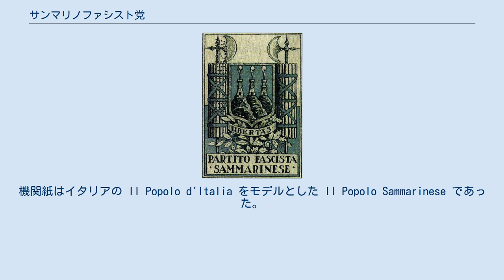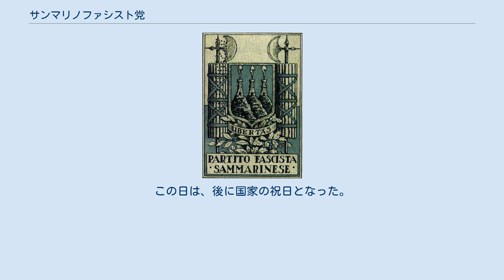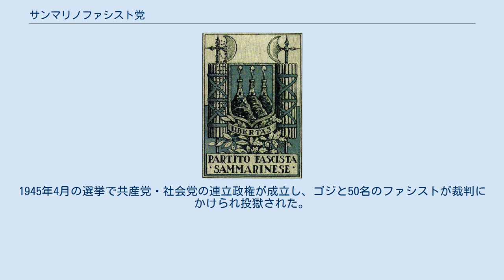サンマリノファシスト党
サンマリノファシスト党（サンマリノファシストとう、伊: Partito Fascista Sammarinese、PFS）は、かつて存在したサンマリノのファシスト政党。
1923年から1943年までサンマリノを統治した。
 サンマリノファシスト党は、第一次世界大戦に王立イタリア軍として参戦したジュリアーノ・ゴジによって1922年8月10日に設立・指導され、イタリア王国のファシスト党の強い影響を受けた。
 ゴジは名門の出身で、サンマリノでは内閣を指導する外務大臣と内務大臣を務め、軍と警察を指揮した。
サンマリノファシスト党は当初より社会主義者に対して威嚇や暴力を使用した。
機関紙はイタリアの Il Popolo d'Italia をモデルとした Il Popolo Sammarinese であった。
イデオロギーと政策の面では、サンマリノファシスト党は革新的ではなくイタリアのファシズムに密接に結びついていた。
彼らは大多数が農業の国を労働者の国に変える近代化を追及した。
しかし彼らはイタリアで1938年に成立したような反ユダヤ法は採用しなかった。
 1923年4月、ゴジはファシストとしては初の執政に選出された。
以後の6か月毎の選挙でもファシストが選出され続け、1926年には他の政党が禁止され、サンマリノは実質的に一党制国家となった。
しかし1932年迄は大評議会の多数派は政治的に独立を維持し続けた。
 その後、サンマリノファシスト党はゴジの党派とEzio Balducciの党派に分裂し、イタリアのファシスト党による指導と仲裁が行われた。
1932年、Balducciの党派は競合する機関紙 La Voce del Titano を開始した。
翌年、彼はローマ通過の際にクーデターを画策したと非難されイタリア当局に逮捕された。
Balducciと他の陰謀者とされた者は党から粛清され、1934年に特別法廷で重労働の判決を受けたが、その刑罰は実行されなかった。
 この時期、再建された社会党は反ファシスト運動の形成を開始した。
ベニート・ムッソリーニ逮捕の3日後となる1943年7月28日、サンマリノファシスト党による統治は崩壊し、非ファシストによる政府が形成された。
この日は、後に国家の祝日となった。
しかしムッソリーニの救出とイタリア社会共和国の形成後、ファシストは復帰を開始した。
イタリア社会共和国に囲まれてゴシックラインに近づいているため、ファシストが復帰した政府は挙国一致内閣の1種でありドイツによる占領を防止した。
 1944年1月4日、ゴジと2千人の忠実なファシストによってサンマリノ共和ファッショが設立された。
彼らはイタリアの共和ファシスト党を強くモデルにしていたが、第二次世界大戦の中立は維持し続けた。
 メーデーの際に、ファシスト政府は違法なストライキを計画したとして共産主義者を短期間逮捕した。
6月26日、イギリス空軍がサンマリノを爆撃し、市民63名が死亡した。
ファシスト政府はその日を国民の追悼日と宣言し、反連合国の宣伝に使用した。
9月17日、枢軸国軍が退避のためサンマリノを占領したが、3日後のサンマリノの戦いで連合国軍によって排除された。
連合国軍は2か月間駐留し、ファシストによる政治的独占を終わらせた。
1944年10月1日の選挙でファシストは排除され、11月16日にサンマリノ共和ファッショは非合法化された。
2000の都市で1万5000人の市民が政治活動を禁止され、この事は左翼に有利をもたらした。
1945年4月の選挙で共産党・社会党の連立政権が成立し、ゴジと50名のファシストが裁判にかけられ投獄された。